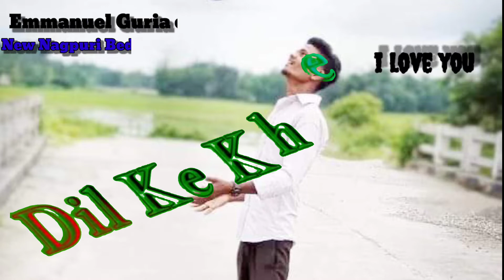Bedardi Guiya Bedardi new Nagpuri song status WhatsApp